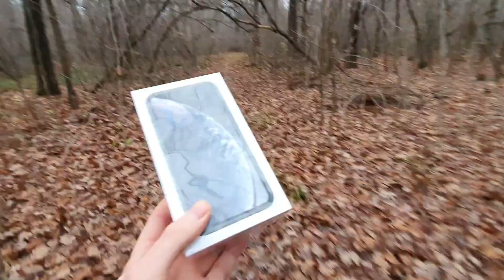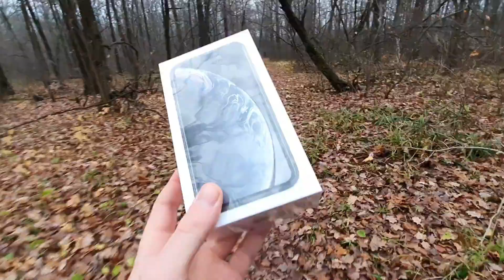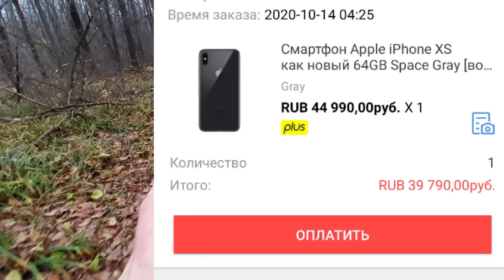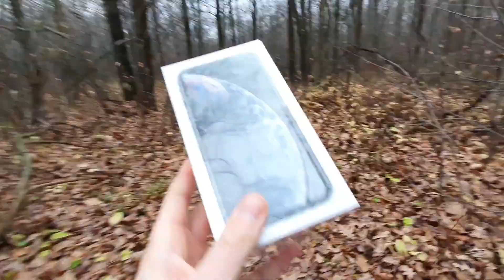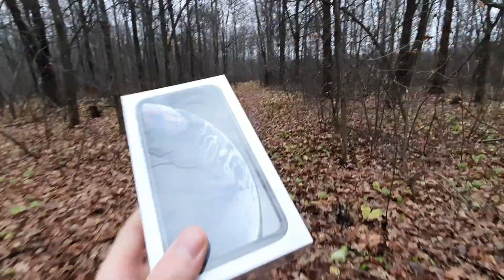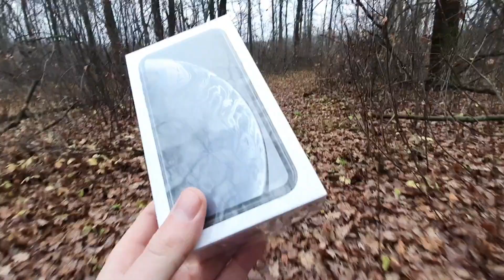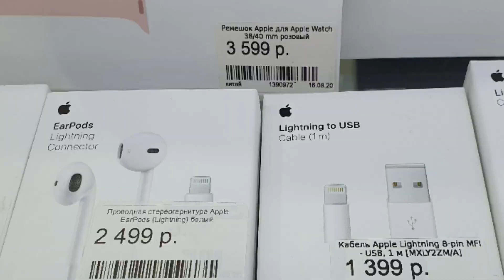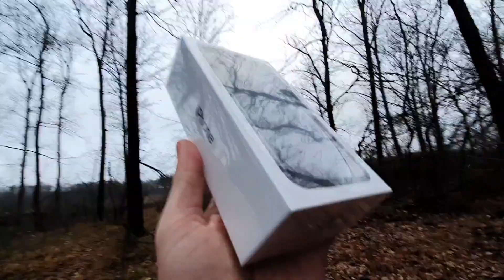КУПИЛ НОВЫЙ АЙФОН неРАСПАКОВАЛ XR за 43000 рублей самый актуальный iPhone в 2020 году ТОП СМАРТФОН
ПОДПИШИСЬ НА КАНАЛ!!!КУПИЛ НОВЫЙ АЙФОН неРАСПАКОВАЛ XR за 43000 рублей самый актуальный iPhone в 2020 году ТОП ЗА СВОИ Деньги обзор актуальность iPhone xr стоит ли покупать в 2020 году его плюсы и минусы фишки достоинства и недостатки лучший айфон дешевый до 40000 рублей на алиэкспрес на тимоле